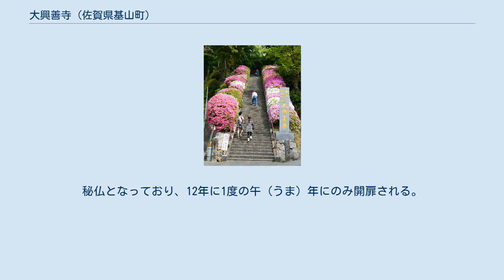大興善寺 (佐賀県基山町)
大興善寺（だいこうぜんじ）は、佐賀県三養基郡基山町大字園部に所在する天台宗の寺院である。
別格本山。
山号は小松山。
 寺伝によれば、聖武天皇の勅願により、行基により創建された。
平安時代に円仁（慈覚大師）により中興されたとの伝承がある。
享禄年間の兵火（1530年ころ）によって堂塔は焼失したが、天文11年（1542年）に当地を領した筑紫惟門が本堂を再建、江戸時代に入り基山が対馬藩領となると領主の宗氏により堂宇の整備がなされ、寺領を寄進した。
 本尊は行基の作と伝えられる十一面観世音菩薩。
秘仏となっており、12年に1度の午（うま）年にのみ開扉される。
直近では2014年の春に開扉された。
九州三十三観音霊場第4番札所及び九州四十九院薬師霊場第49番札所である。
 本堂内に、元太宰府天満宮の本地仏であった十一面観音座像、不動明王立像、毘沙門天立像が安置されている。
これは明治初期の廃仏毀釈の際に大宰府から招来されたと伝えられている。
 つつじ園内にある「一目一万本」のツツジ 大正年間より本堂の裏山に造成された5万本のツツジが植栽されているつつじ園があり、「つつじ寺」の別称がある。
春の開花時期には観光客で賑わう。
またモミジも多く植えられており、紅葉の季節には夕方ライトアップされる。